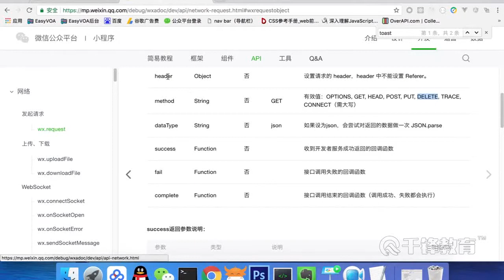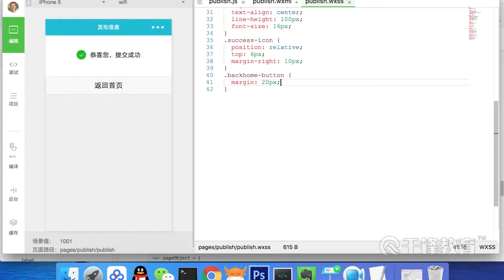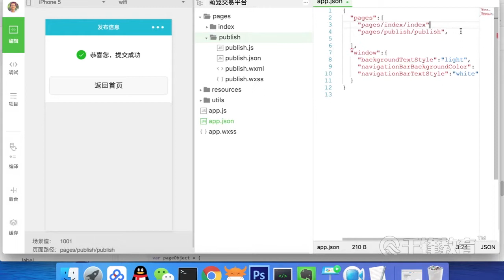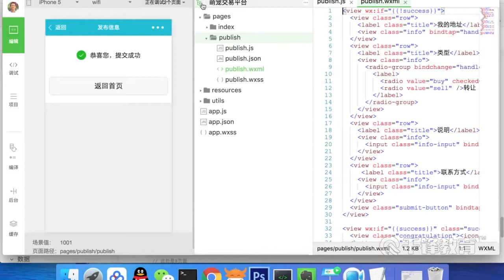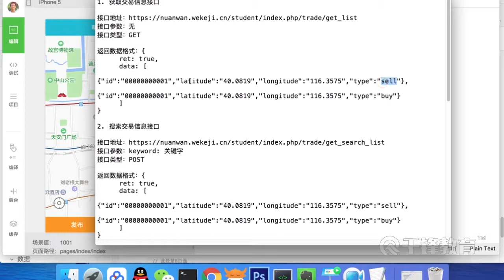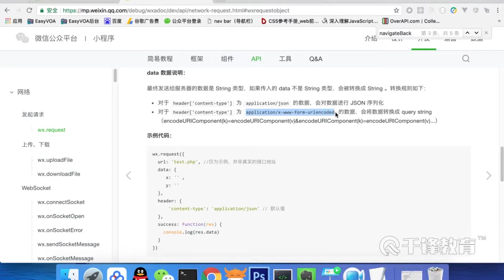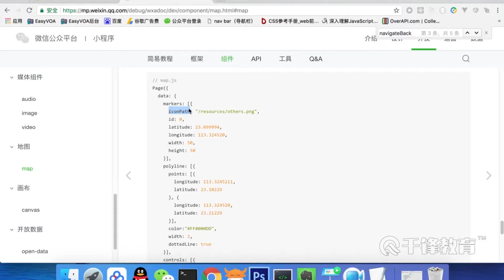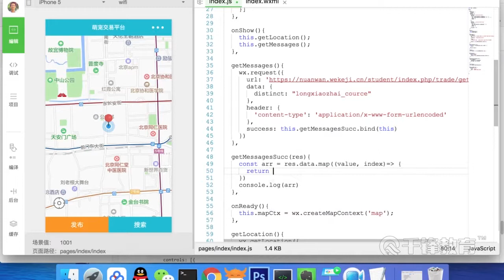千锋Web前端教程：18 微信小程3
【千锋Web前端】零基础快速入门开发小程序（23集）
课程介绍
微信小程序从基础到实战，掌握小程序的搭建与开发，以及SDK的使用，能够制作并发布自己的微信小程序。